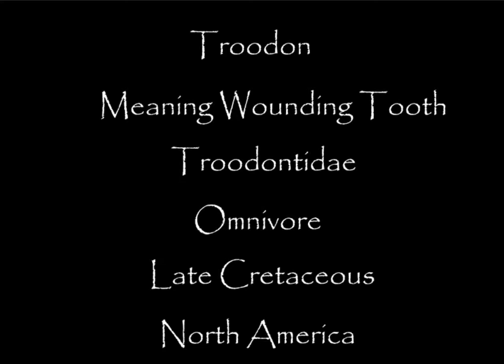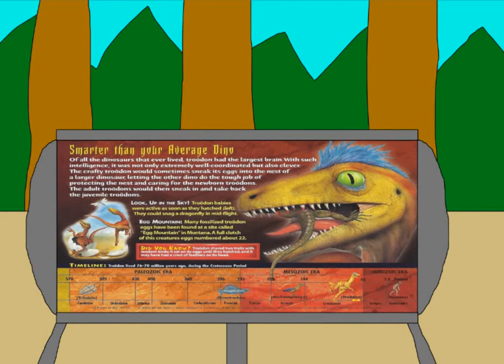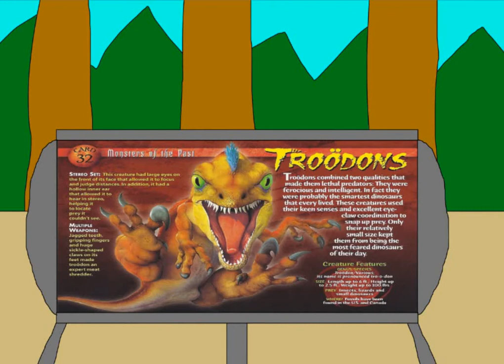Monsters of the Past episode 32.Troodon (Stenonychosaurus)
Nobody can tell me I can't use Troodon as a synonym